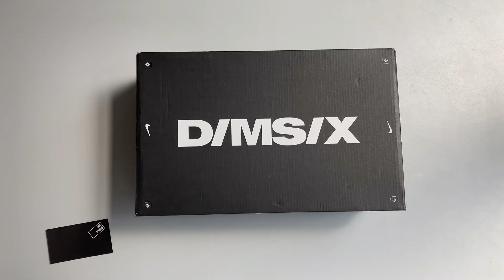Кросівки Nike React Vision Ww Multi Ct2927-100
Цю та інші моделі оригінальних кросівок ти можеш придбати в нашому інтернет-магазині - yesoriginal.com.ua

- Тільки оригінальний товар
- Великий ассортимент кросівок
- Відправка 1-2 дні